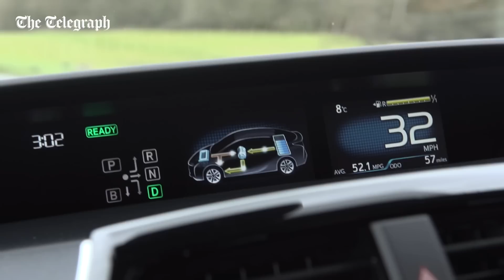Toyota Prius 2016 review | TELEGRAPH CARS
The all-new Prius features a refined version of Toyota's petrol-electric technology, and is built on an new platform. As with older Prius models, it promises low running costs and lots of space for a family of five. Chris Knapman puts it to the test.